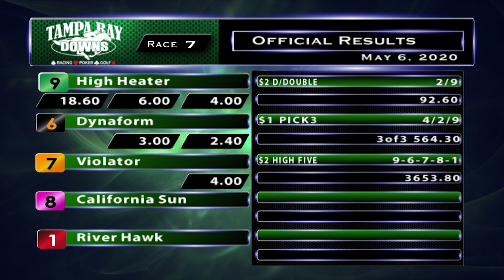May 6, 2020: Race 7